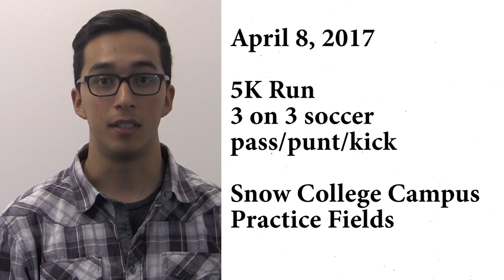Ephraim Utah Trailer Park Service Project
A group of students at Snow College is heading up a service project to help restore a local trailer park.

Special thanks to the soundtrack of Ephraim's Rescue for the background music.